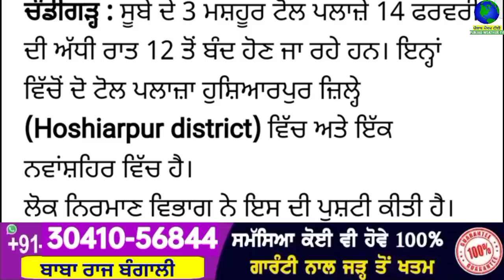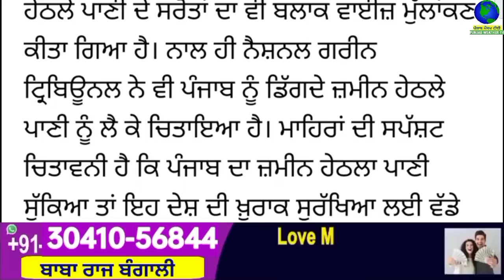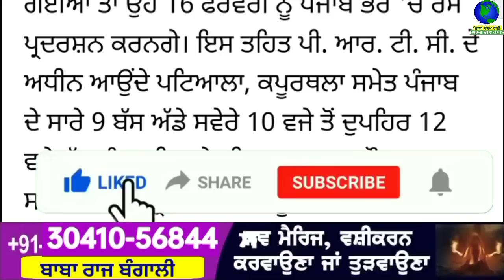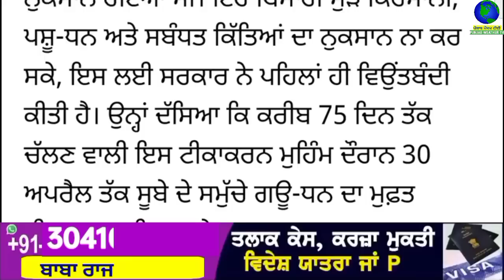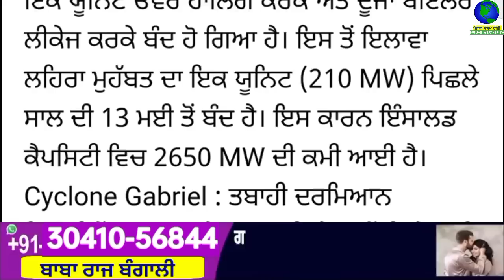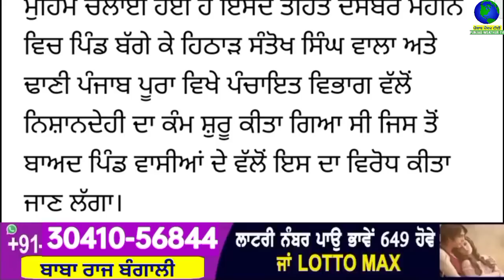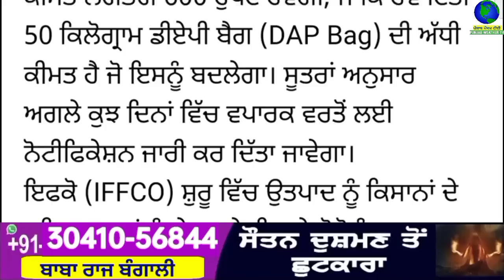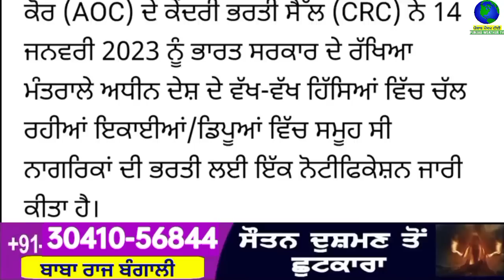Big News of Punjab | 14 ਫ਼ਰਵਰੀ 2023 | Punjabi News | 14 February 2023 | PUNJAB WEATHER TV | Evening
Big News of Punjab | 14 ਫ਼ਰਵਰੀ 2023 |  Punjabi News | 14 February 2023 | PUNJAB WEATHER TV | Evening News Punjab